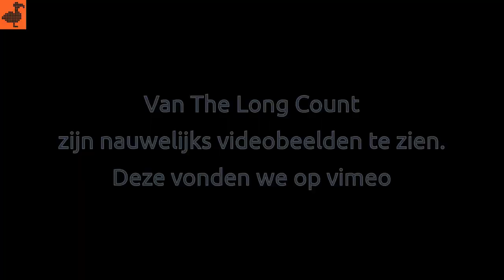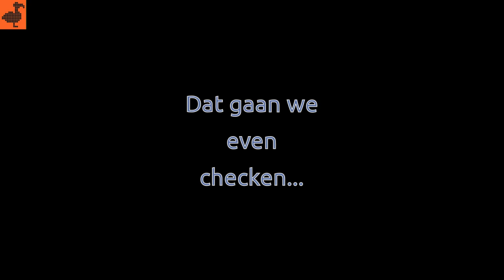HF11: De Dodo zag The Long Count en Rianne vd Molen sprak Aaron Dessner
Iets met Maja's en hun kalender. En dan niet zozeer het einde, dat ergens in 2012 staat gepland, maar het begin. En dus met muziek van de broertjes Dessner. Die van The National dus.